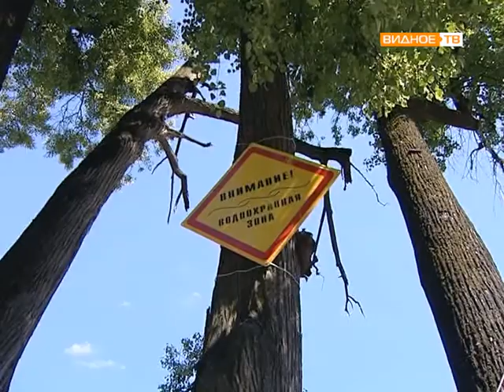Губернаторский конкурс Наше Подмосковье ЗаВидное